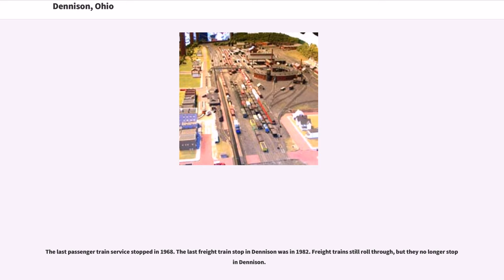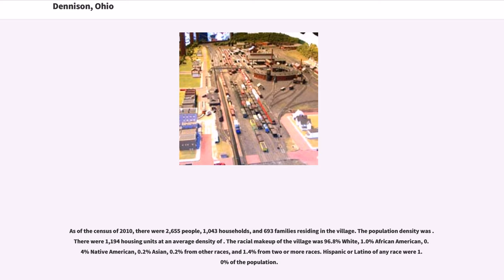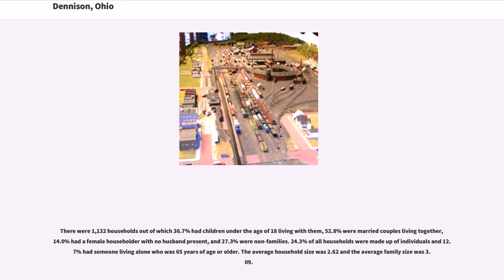Dennison, Ohio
Dennison is a village in Tuscarawas County, Ohio, United States. The population was 2,655 at the 2010 census.

The confluence of coal and railroads drove the development of Dennison. It is conveniently located at the midpoint between Pittsburgh and Columbus -- from each. At the time, locomotives needed water every , so Dennison was a natural refilling location. The Dennison Coal Company had mines south of town.

In 1864, The Pittsburgh, Cincinnati & St. Louis Railway decided to locate the country's largest railroad shops and yards in Dennison. Dennison Land Company laid out the town of Dennison in 1865 and purchased land expressly for the town. The railyards spanned . Demand for passenger service led to construction of a station in 1873. Thousands moved to the area for jobs in the roundhouses, turntables and foundries. At its peak, 3,000 people worked in the railyards. The Pennsylvania Railroad Company eventually subsumed the Pittsburgh, Cincinnati & St. Louis Railway.

The village incorporated in 1873, and was named for governor William Dennison.

During World War I, the Red Cross operated a canteen from a boxcar. Canteen volunteers prepared coffee and sandwiches for troops traveling through by train.

In 1922, a strike marked the end of the golden era of Dennison. During World War II, the Dennison Canteen operated from March 19, 1942 to April 8, 1946. Initially in a gas station on Center and Fifth Street, it moved to the depot restaurant and was dubbed "Dreamsville".

The last passenger train service stopped in 1968. The last freight train stop in Dennison was in 1982. Freight trains still roll through, but they no longer stop in Dennison.

In the 1980s, Dennison elected Greg DiDonato as a member of council (while he was still a high school student) and then elected him mayor. He went on to serve as Ohio State Representative, Ohio State Senator and minority lead...